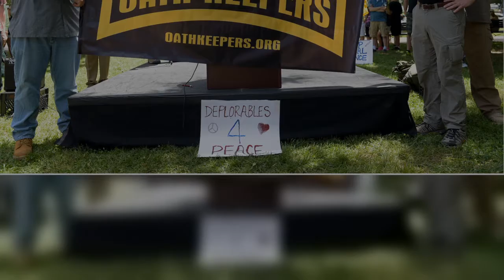George Conway Details Trump's 'Gravest Crime' For Criminal Prosecution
Former President Donald Trump should be investigated under the “closest possible microscope” for his attempts to overturn the 2020 election and his involvement in the Jan. 6 riot at the U.S. Capitol, conservative attorney George Conway told MSNBC’s Chris Hayes on Tuesday.
“This is gravest crime you could imagine that a president could commit. If you don’t at least look at this with the closet possible microscope, you are basically saying that a president is completely above the law,” said Conw